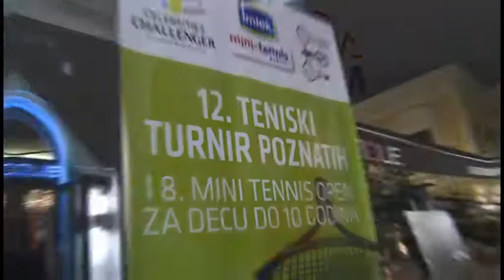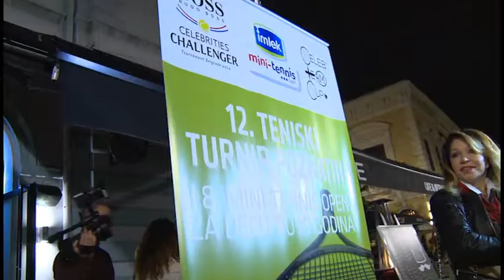Grand News - Cela Emisija - (TV Grand 01.10.2014.)